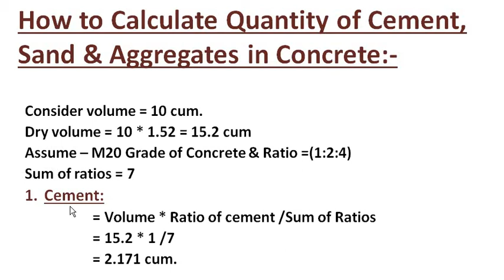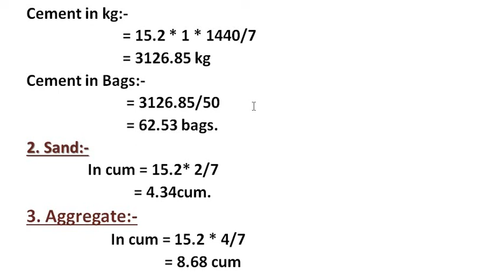How To Calculate Quantity of Cement, Sand & Aggregates (In Hindi)